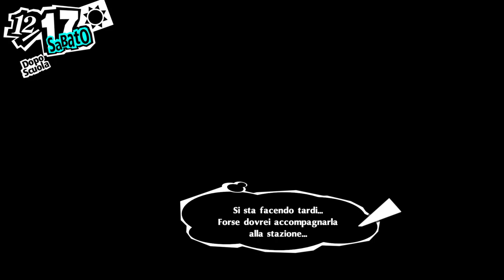Haru Rango 10